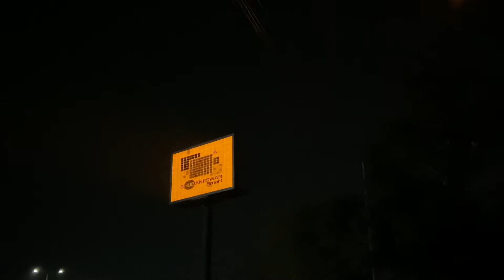Our smart city traffic condition || Bhubaneshwar